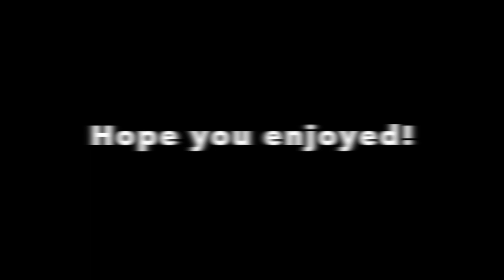Top 10 UK Songs, November 1952; Al Martino, Jo Stafford, Vera Lynn, Laine, etc (UK Top Peakers)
1st video in a series of videos ranking the Top 10 songs released in the United Kingdom during a giving month. The series is titled "This Month in Music, Top 10 UK". This video ranks the songs by songs peak position, for the given month; NOVEMBER 1952.